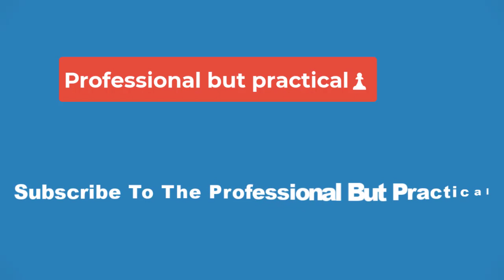🔴Reveals Which Shows Will Return In Late 2024, Including Squid Game Season 2🔴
reveals which of its shows will return before the end of 2024, including the highly anticipated Squid Game season 2. Upon its release in 2021, Squid Game season 1 became the most-watched show of all time on Netflix. Season 2 of the South Korean dystopian series and a reality TV spinoff were quickly greenlit. However, due to the Hollywood labor strikes last summer, countless Netflix projects experienced delays. The streamer has slowly been restoring some order to the release slate since the shakeup.

As reported by THR, Netflix has confirmed several titles coming in the second half of 2024, including Squid Game season 2. During the streamer's first quarter earnings call, CEO Ted Sarandos promised a number of anticipated titles are on the horizon. The confirmed 2024 projects include: The Night Agent season 2, Cobra Kai season 6, Outer Banks season 4, Emily in Paris season 4, and season 2 of the Monster anthology series. New series American Primeval, Senna, and The Perfect Couple will also release before the end of 2024

It is important to note that Squid Game season 2 and the other titles mentioned during the earnings call do not yet have official release dates. However, the announcement gives viewers a release window by confirming which shows will arrive this year. For shows like Cobra Kai, which is still currently filming its sixth season, many were expecting a 2025 return. The confirmation of these titles, in addition to shows with previously confirmed 2024 release dates, like The Umbrella Academy season 4, means Netflix's fall and winter 2024 schedule will be jam-packed with premieres.

The news suggests Netflix could be moving past a noticeable dip in content that began last year. In 2024, most networks and streamers started the year with a dip in content due to the labor strikes, as numerous shows and movies had just begun production when the strikes brought the industry to a halt. The film industry was hit hard, with a lack of blockbusters expected to cost Hollywood $1 billion at the box office. Meanwhile, many of Netflix's highly anticipated 2024 releases, such as Wednesday, Ginny & Georgia, and Stranger Things season 5, were pushed into 2025.

However, Netflix's content actually dropped before 2024, as in 2023, the streamer released 130 fewer original projects than in 2022. Part of the drop was Netflix's decision to cancel many shows for cost-cutting efforts. The initial drop wasn't wholly temporary, as it signaled a move towards less scripted content to lower costs and deal with subscriber losses. The surge like Netflix is expected to see in late 2024 with the release of Squid Game and more may just be a temporary surge due to strike delays rather than an indication of Netflix ramping up its original content permanently.